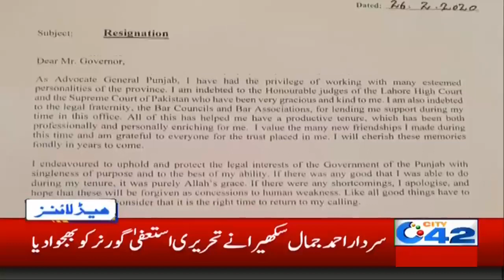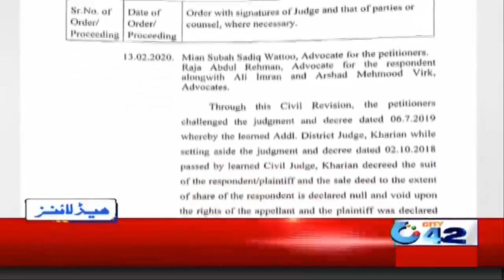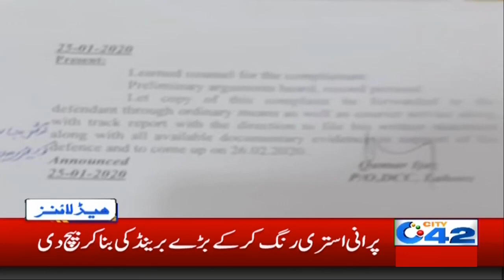4am News Headlines | 27 Feb 2020 | City 42